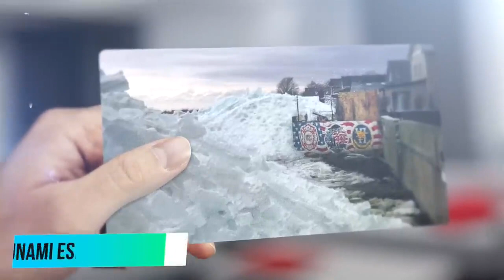Bukti Keagungan Sang Pencipta! Begini Cara Allah Tunjukkan Kuasanya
Dalam video ini, kita akan menjelajahi cara-cara luar biasa Allah menunjukkan kuasanya yang tak terbatas. 🤲 Dari keajaiban alam hingga fenomena yang sulit dijelaskan, kita akan melihat bagaimana Allah memperlihatkan keagungan-Nya melalui karya ciptaan-Nya yang menakjubkan. 🌟 Video ini akan membuat Anda kagum dan bersyukur akan kebesaran Tuhan yang menciptakan alam semesta ini dengan kekuasaan yang luar biasa. Jangan lewatkan kesempatan untuk merenungkan keajaiban ilahi ini – tonton sekarang!